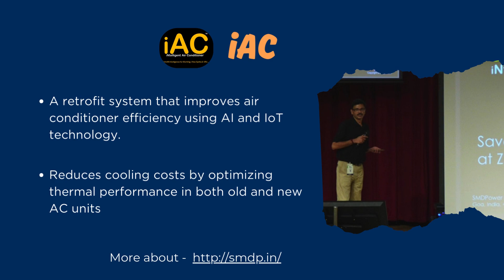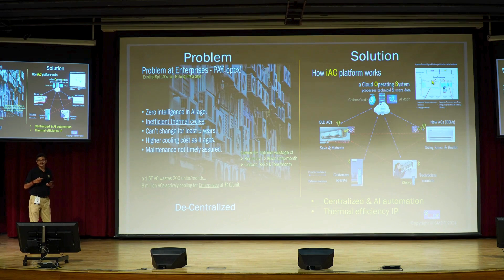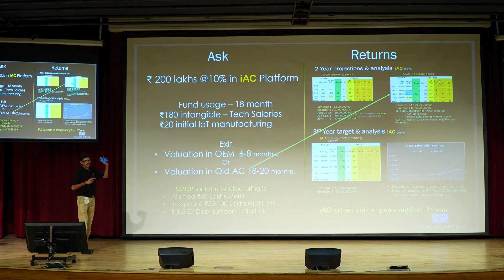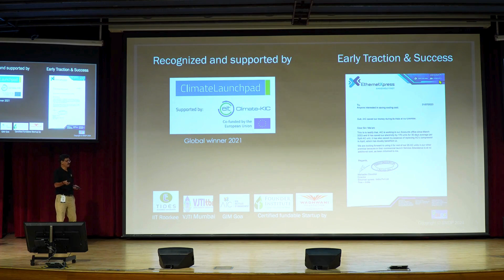AC Efficiency Startup - Retrofit for Improved AC Efficiency | iAC | CLIMAFIX Summit 2024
How can retrofits improve AC efficiency and reduce energy costs?

In this presentation at CLIMAFIX Summit 2024, the iAC team introduces an innovative retrofit solution designed to cut electricity costs by 50% for split and window ACs. Their approach targets decentralized installations like banks, hotels, and medical shops, allowing enterprises to save on energy expenses without any upfront cost.

The key to iAC’s solution is its AI-powered, centralized control system, which enhances thermal efficiency and optimizes performance. By integrating AI automation, iAC aims to transform traditional AC setups into smarter, energy-efficient systems.

To illustrate the impact, iAC focuses on Mumbai’s high-cost electricity market, where their solution could provide immediate savings. With plans to expand and a revenue target of ₹480 crore in five years, the team projects significant growth, positioning iAC as a competitive force in the AC market through advanced technology like 3D cooling and real-time dashboards.

The iAC team, with over 20 years of experience, is seeking ₹2 crore in funding for a 10% equity stake to fuel their growth and manufacturing. Recognized by global institutions like the Founder Institute, iAC is poised to make an impact with a practical, scalable solution that not only benefits the environment but also meets industry demands for cost-effective energy management.

The CLIMAFIX Summit is an annual gathering of climate leaders organized by IIT Madras Energy Consortium & Energy Alternatives India (EAI).